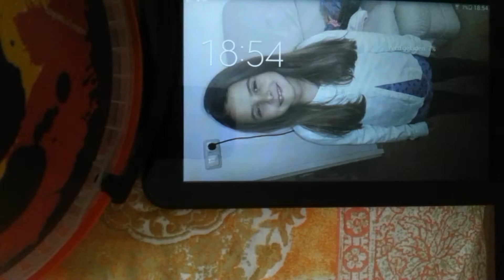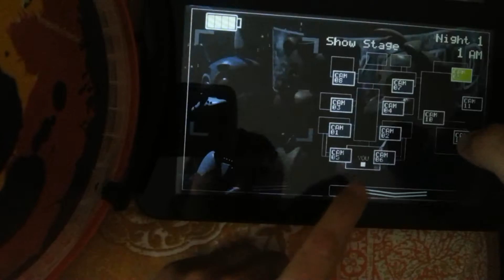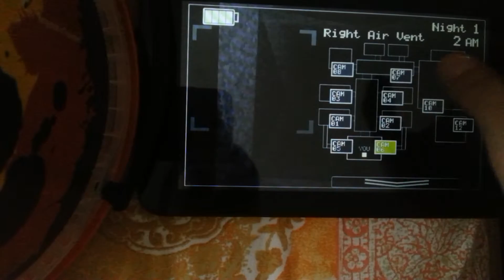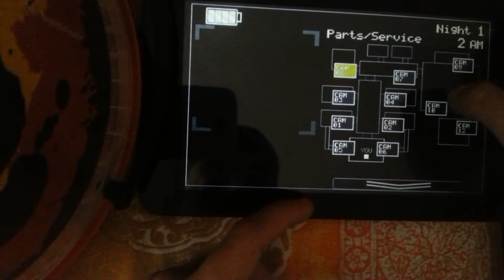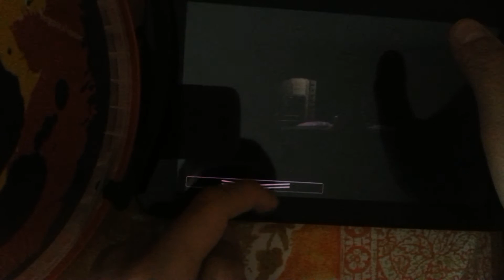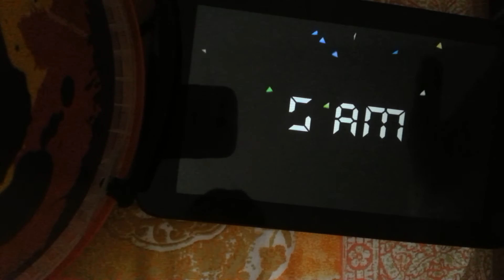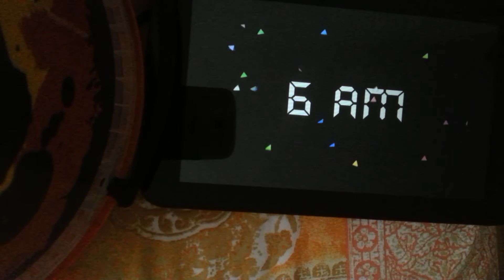Easy Fnaf 2 demo event mit meinen freunden